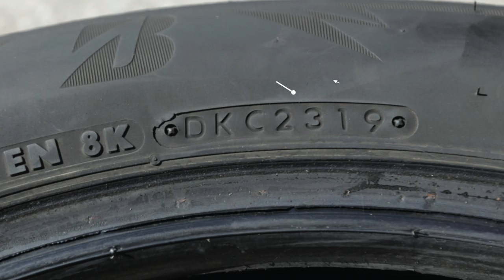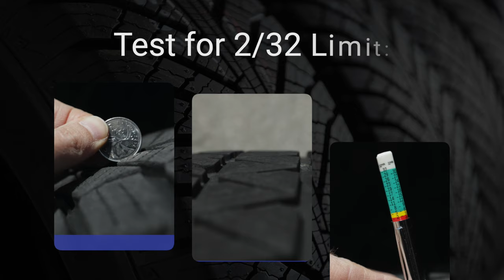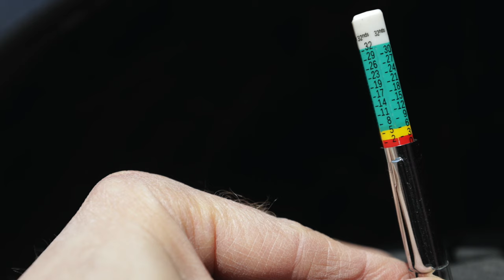When is it time to replace your tires? | 3 Warning Signs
If your tires are too old, or if the tread has worn down too far, you could be in a world of danger. So how can you tell if it’s time for new tires? We’re going to look at three telltale signs that you need to replace your tires NOW!

TIRE TREAD DEPTH GAUGE:

U.S.A.: (Amazon.com)

CANADIAN: (Amazon.ca)

All opinions expressed are my own, and are based on interviews with industry experts, and/or my experience as a journalist and editor covering the automotive industry for over 20 years, and/or research I conducted on the specific topic covered in this video.